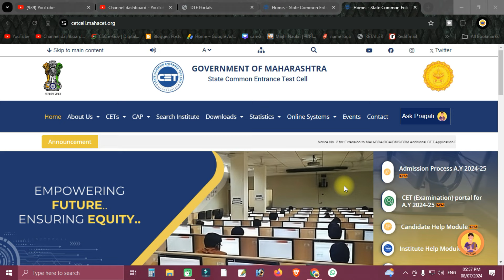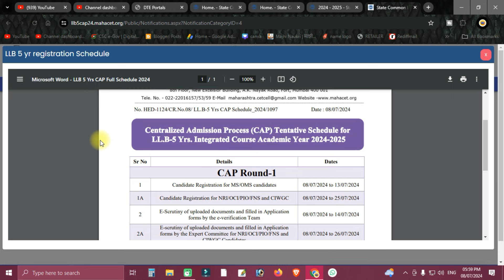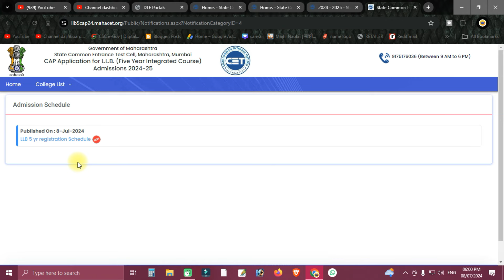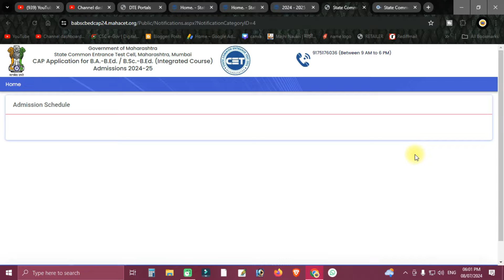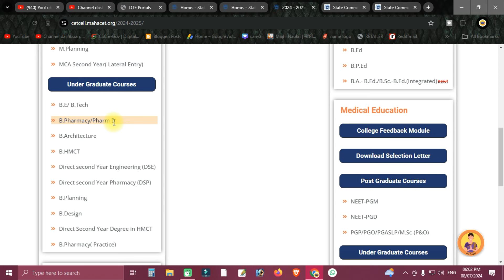Application for Five Year L.L.B. and B.A.-B.Ed. / B.Sc.-B.Ed Registration started | MHT-CET 2024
Hi,